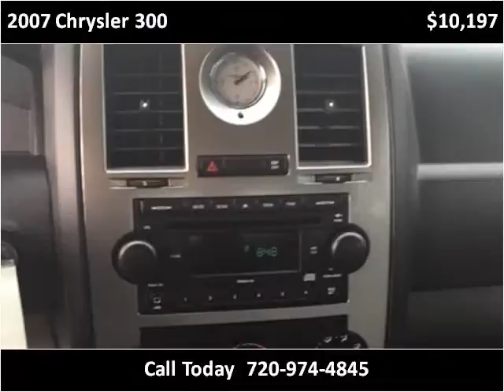2007 Chrysler 300 Used Cars Denver, Lakewood CO